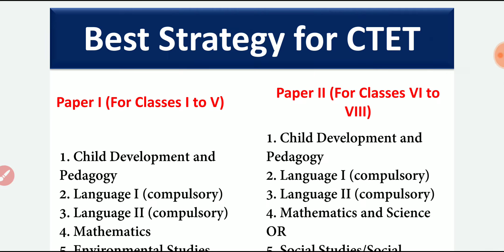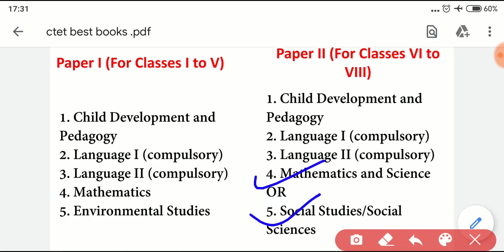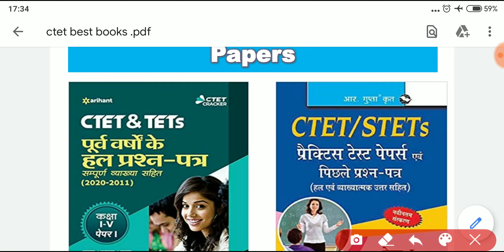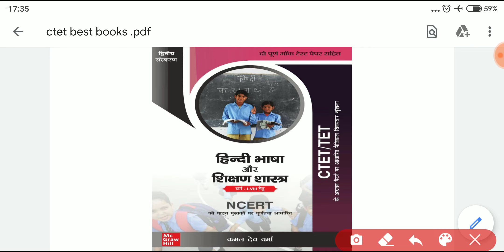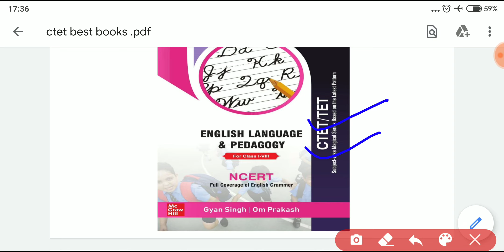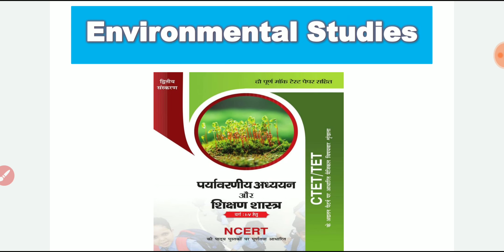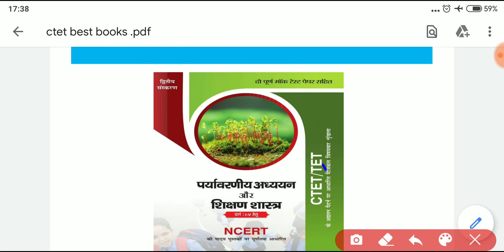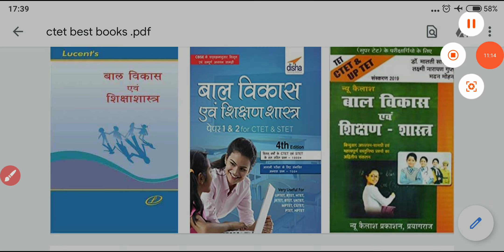CTET Best Books | CTET Best Books 2020 |CTET Best Books In Hindi | CTET Book List | CTET Books 2021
Link of Books:
CTET & TETs Purva Varsho Ke Hal Prashan Patre Sampuran Vayakha Sahit (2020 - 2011 ) Paper 1 (Class 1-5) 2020 (Hindi)

CTET: Previous Papers & Practice Test Papers (Solved): Paper-I (for Class I-V Teachers) (Hindi) Paperback – 1 January 2020

New Kailash Prakashan Bal Vikas avam Shikshan - Shastra Complete Book in Hindi for TET CTET and UPTET Exam (Hindi)

MC Graw Hill UPTET/UTET/JTET/BTET/MPTET/CGTET/RTET/HTET (Hindi) Paperback – 20 July 2019

Lucent Child Development and Pedagogy Book in Hindi (Hindi)

Disha Baal Vikaas avum Shikshan Shastra Paper 1 & 2 for CTET & STET (Hindi) Paperback – 5 September 2019

HINDI
MC Graw Hill CTET /TET - Hindi Bhasha Aur Shikshan Shastra (Varg: I-VIII Hetu)

ENVIRONMENTAL STUDIES
MC Graw Hill CTET /TET - Paryavaraniya Adhyayan Aur Shikshan Shastra (Varg: I-V Hetu) (Hindi) Paperback – 25 March 2019

MATHEMATICS
MC Graw Hill CTET /TET - Ganit Aur Shikshan Shastra (Varg: I-V Hetu) (Hindi) Paperback – 20 March 2019

ENGLISH
MC Graw Hill CTET /TET - English Language & Pedagogy (for Class I-VIII) Paperback – 15 April 2019

PAPER- 2
MC Graw Hill CTET/TET - Vigyan Aur Shikshan Shastra (Varg: VI-VIII Hetu) (Hindi) Paperback – 20 March 2019

SOCIAL STUDIES
MC Graw Hill CTET /TET - Samajik Adhyayan Aur Shikshan Shastra (Varg: VI-VIII Hetu) (Hindi) Paperback – 20 March 2019